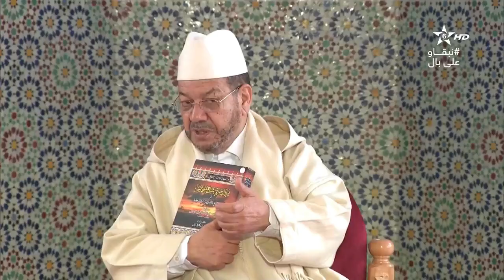كتاب الذخيرة للقرافي │الشيخ مصطفى بنحمزة